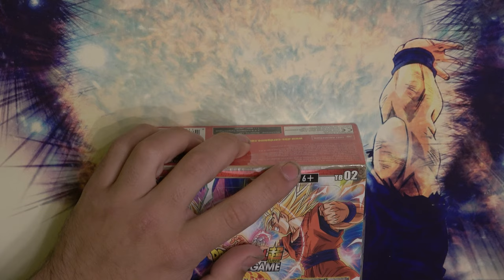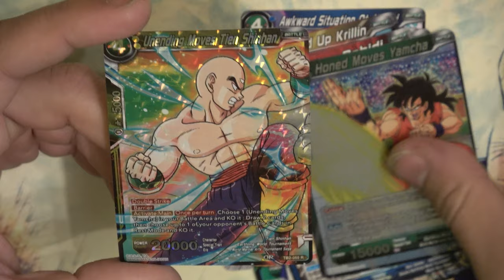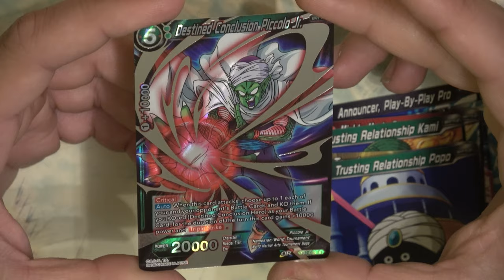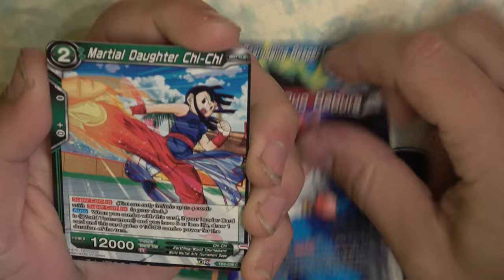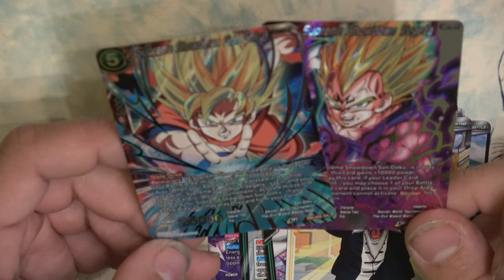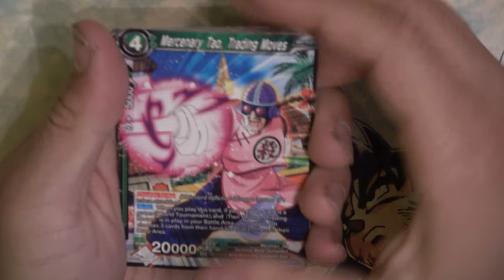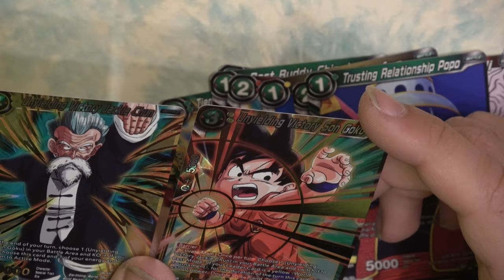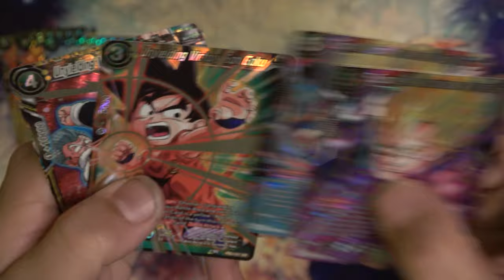BUEN UNBOXING BOX 1 DBS TCG WORLD TOURNAMENT